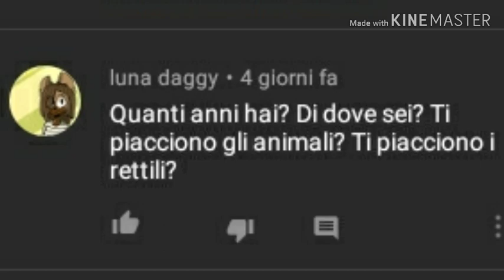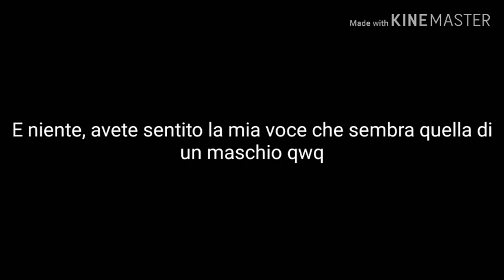Speciale 100(110)iscritti:rispondo alle vostre domande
Vi é venuto un cancro alle orecchie dopo l'ascolto della mia voce?
~Song in the video:NASA by Ariana grande
~where do you find me:
~wildcraft, dog, cat:KeiryDeadlyTeaYT